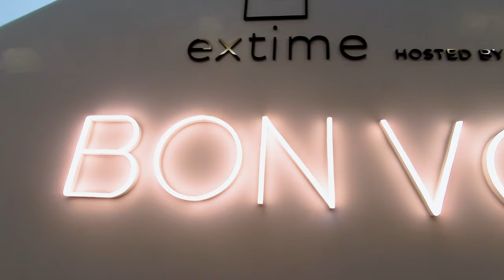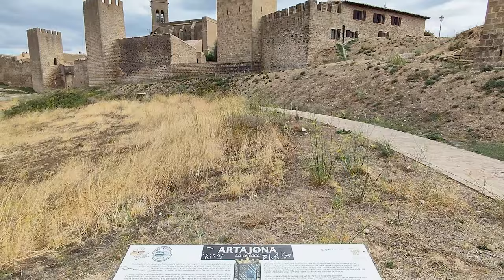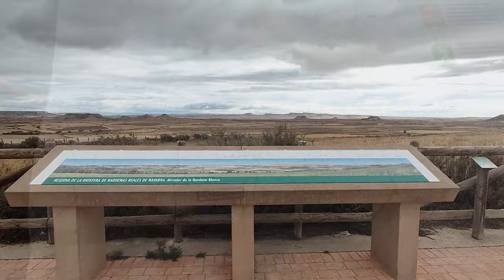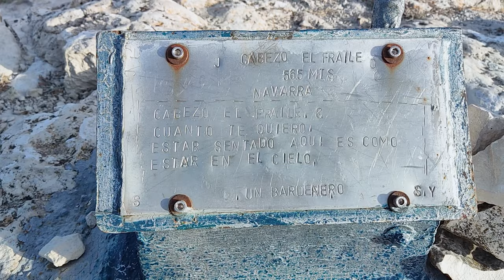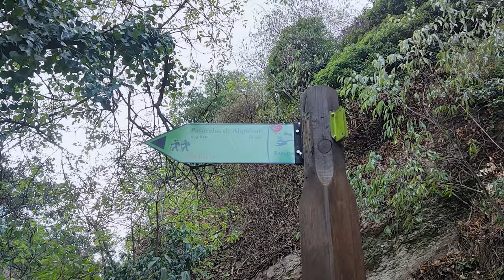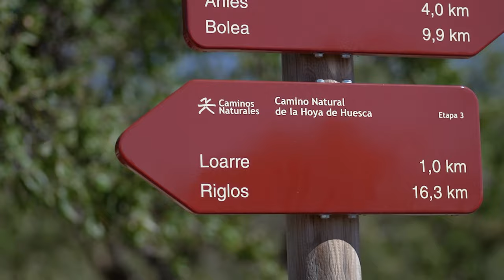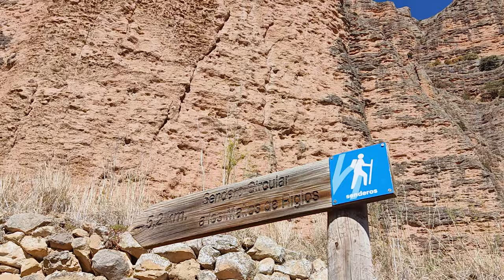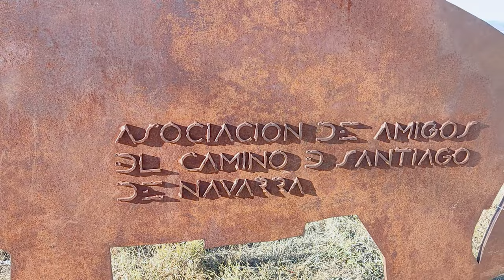ROAD TRIP dans le nord de l'Espagne (Navarre & Aragon) - A la découverte des BARDENAS REALES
Dans cette vidéo je vous emmène en voyage dans le nord de l'Espagne, à la découverte d'un endroit magique, que je rêve de visiter depuis super longtemps, le plus grand désert d'Europe : Les Bardenas Reales.
Mais ce n'est pas tout! On ira aussi explorer la Sierra de Guara, alors c'est parti pour un itinéraire d'une semaine en road trip à sillonner les routes de Navarre et d'Aragon.

➨ Et sinon?